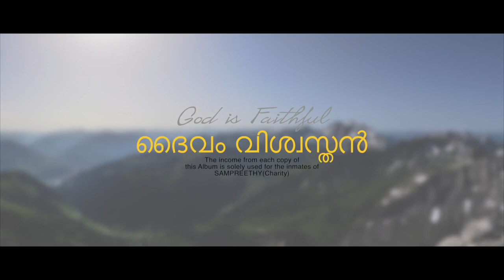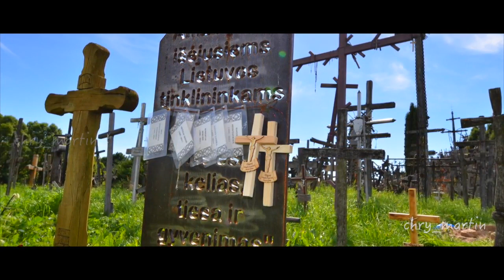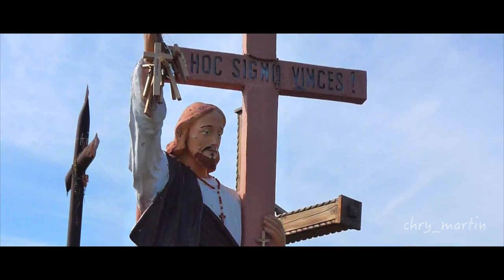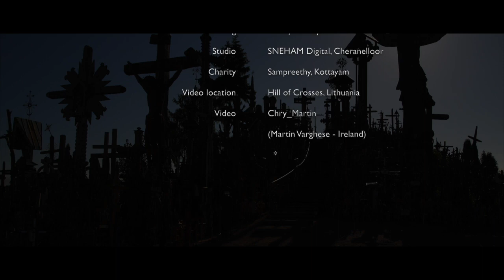KURISHUKAL POKKUNNA PAADAM Iകുരിശുകൾ പൂക്കുന്ന പാടo I MICHAS KOOTTUMKAL I PETER CHERANELOOR I MANOJ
ധാരാളം സൂപ്പർ ഹിറ്റ് ഗാനങ്ങളുടെ ആൽബമായ, "ദൈവം വിശ്വസ്തൻ"-നിൽ നിന്നും "കുരിശുകൾ പൂക്കുന്ന പാടത്തു നിന്നു ഞാൻ..."Michas Koottumkal-ന്റെ വരികൾക്ക്, Peter Cheranelloor സംഗീതം പകർന്ന്‌, Manoj Christy ആലപിച്ച ഒരു മനോഹര ഗാനം... Video created By Chry_Martin (Martin Varghese - Ireland)